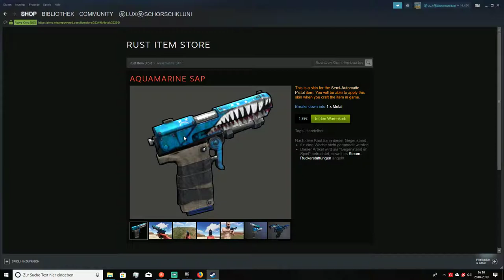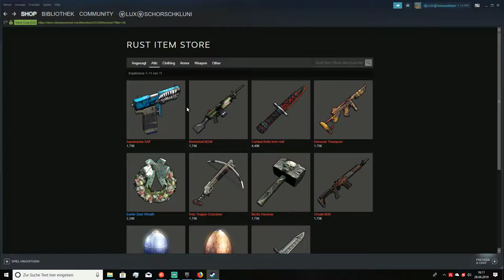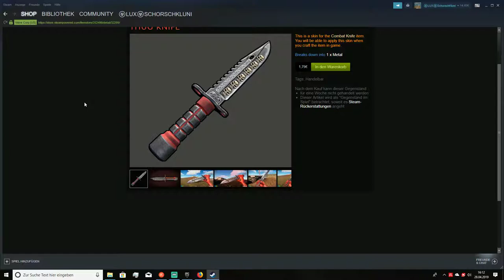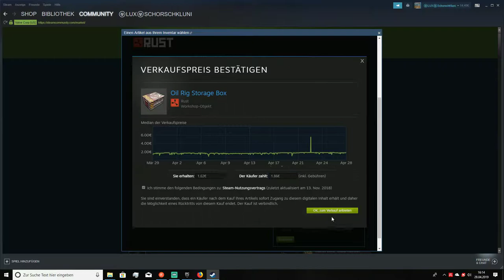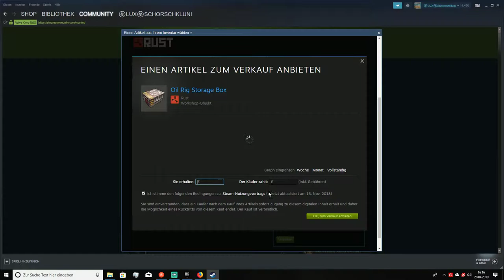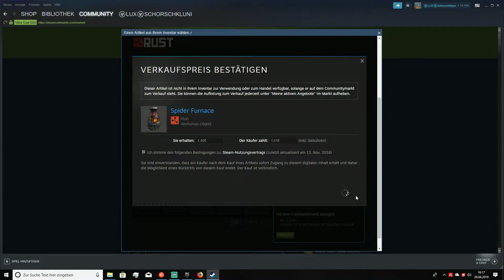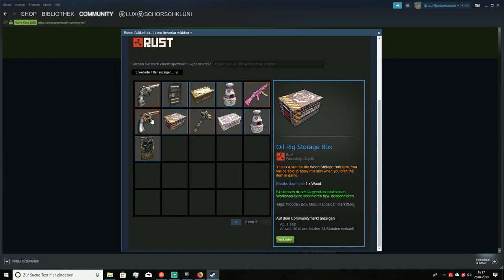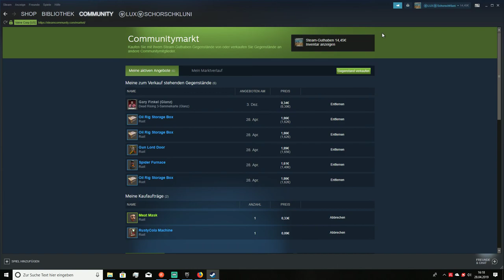Rust Skins 28.04.19 deutsch/german